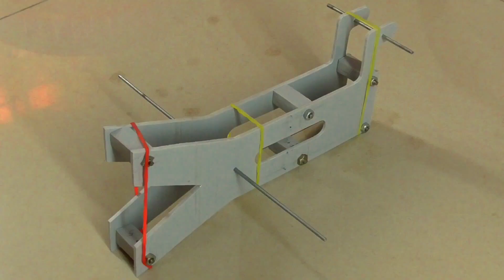Compressed Air Engine Ep-2 --- Its About Everything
Hello friends
Thank you for reading the description and watching this video